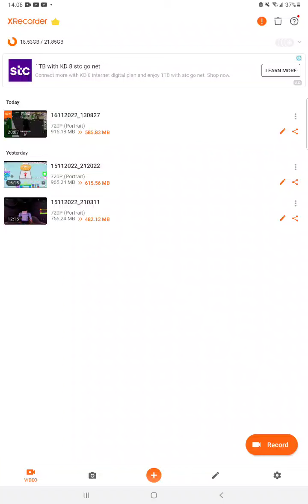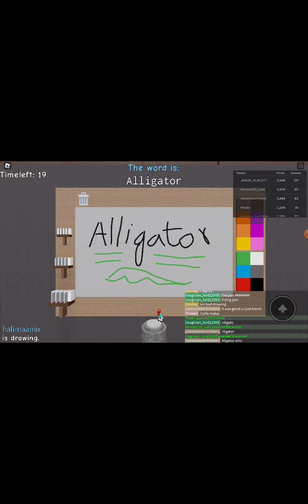roblox guess the drawing game season 1 episode 1 challenge 10 rounds